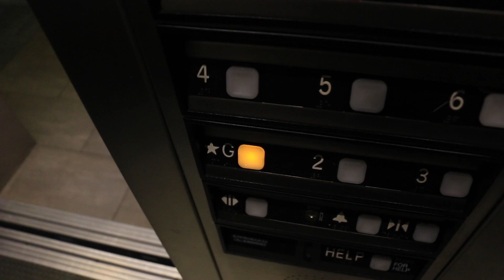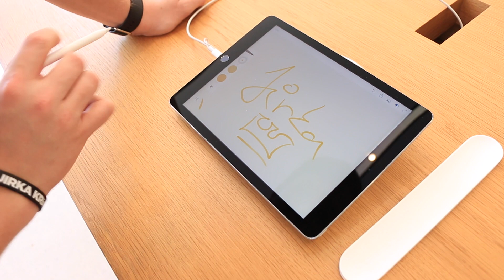Jirka v Miami - Koupil jsem si dron Phantom 4 [VLOG]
Vyrazil jsem na menší dovolenou za rodinou do Miami. Mám v plánu si to tady pořádně užít a vy budete u toho :) Dneska jsem si pořídil plno věcí včetně drona dji PHANTOM 4 - unboxing a test na konci videa.

Adresa:

Jirka Kral
Praha 3
130 00